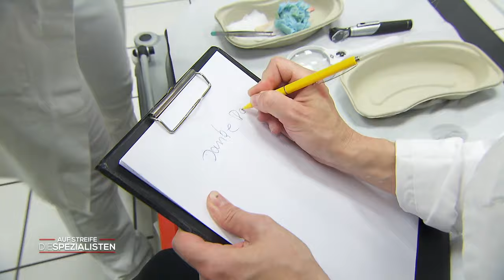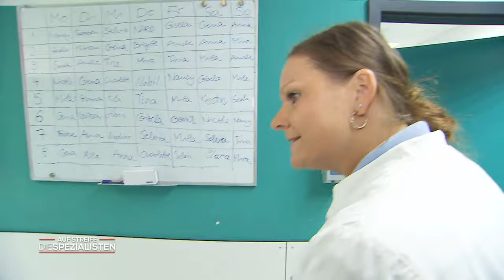Heftige Schnittwunden im Mund: Wer hat ihr Scherben ins Getränk getan? | Die Spezialisten | SAT.1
Eine Köchin kommt mit Verletzungen im Mund in die Notaufnahme und hat ihren Geschmacksinn verloren!